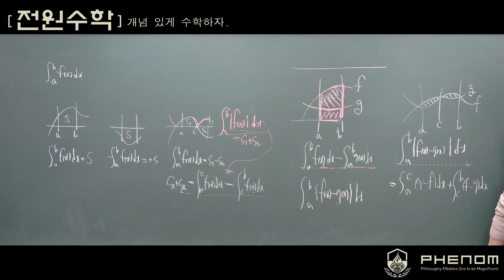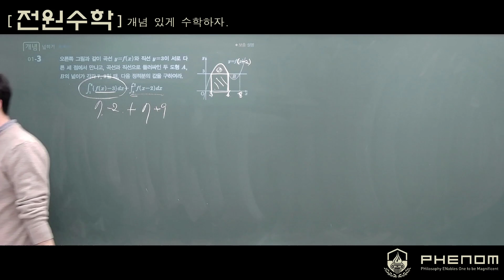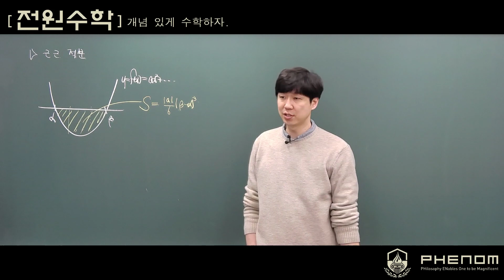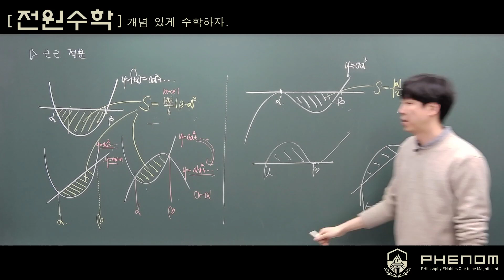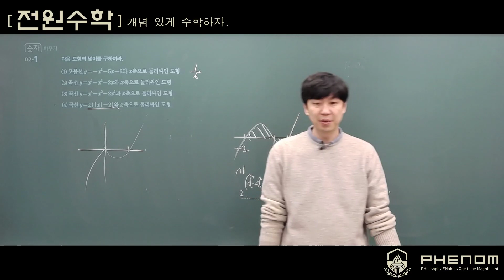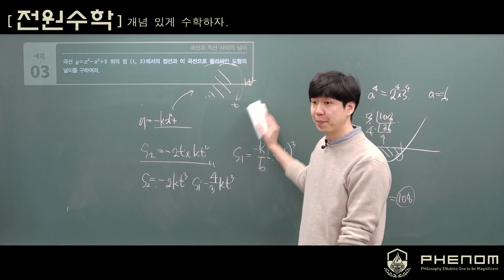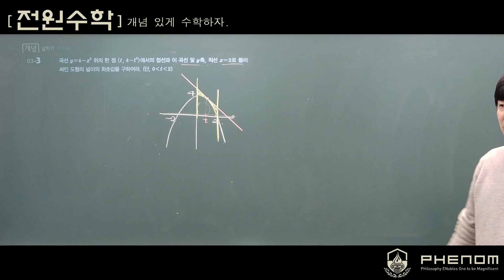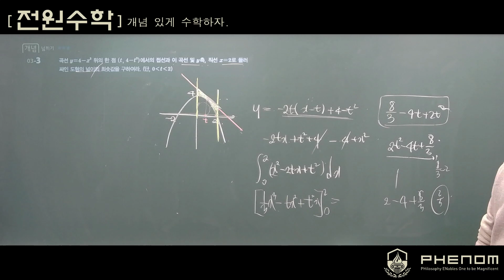[2015개정 수학2] 18강 정적분과 넓이 (교재 : 수학의 바이블)